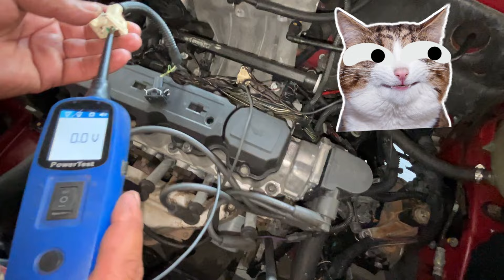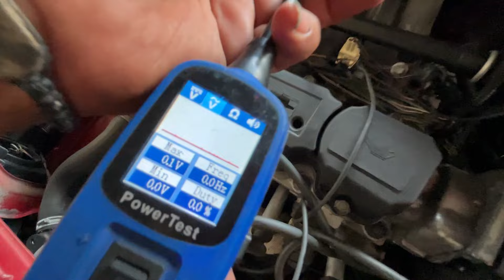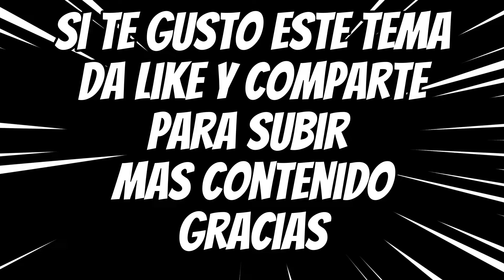🔥🚗Así de Fácil Encontré y repare fallo de Inyector en corsa 2003 1.8 cilindro 1¡¡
🔥🚗En este video, te mostraré cómo encontré y reparé fácilmente un fallo de inyector en mi Corsa 2003 1.8 cilindro 1. No te lo pierdas! ¡Dale un vistazo!
Unete ala zona de miembros de automotriz en video y genera mas 💰ganancias para tu taller da click a el enlace👇
"Quiero compartir contigo los cursos que he adquirido, los cuales han generado ganancias excepcionales en mi taller. Con tan solo 1 a 3 reparaciones, puedo cubrir el costo de mi membresía automotriz en video.

afinauto,taller,suspension,fallas,mecanica automotriz,se calienta,electronica,can,bus,afinacion,fuel inyection,fallas electronicas,corsa 2003,corsa 1.8,falla inyector,no hay pulsos en inyector,p0201

00:00